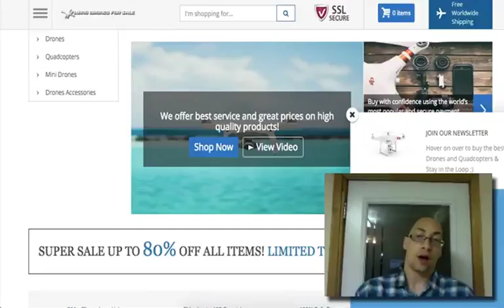I Will Promote Your Drones Niche Blog Or Site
Do you want more exposure for your Flying Drones or Quadcopter niche site or blog without fumbling with Facebook ads?

Advertise with me and reach a Targeted Audience of members in this popular trending niche.

Hello there!

Welcome to the Flying Drones for Sale Dropshipping e-Commerce site. Your source for the latest unmanned aerial vehicles be it flying drones, quadcopters, mini-drones or other tech gadgets and accessories.

Be sure to get 100% satisfaction with my promotion of your related niche blog or site , online store , or product.

On time delivery, EVERYTIME!

My service is purely organic through a growing community of members and curated viral content, NO BOTS so don't be fooled by other sellers!

★Your Website, or any Link that you want
★Your Banner Ad for Display
★ Find The Green button "Order" And click!

Note : Please understand that I can't give a guaranteed to sales etc because I can't force traffic.